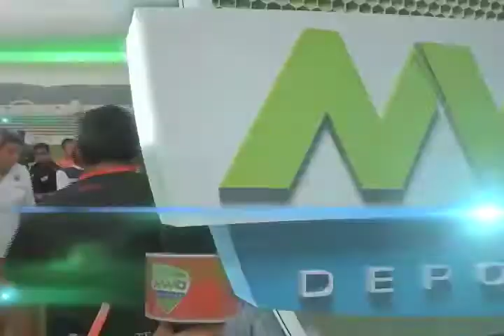Estadio de Alebrijes estará listo hasta noviembre (mvm televisión)